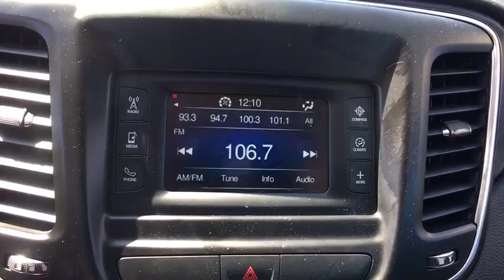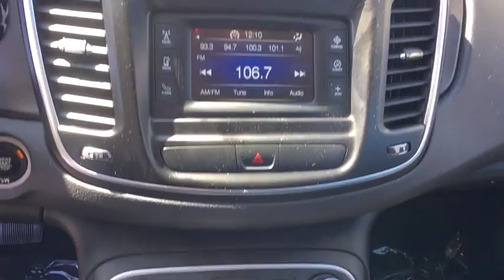2017 Chrysler 200 Woodbridge, Springfield, Manassas, Fredericksburg, Fairfax, VA 7CG2187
Velvet Red Pearlcoat  2017 Chrysler 200 available in Woodbridge, Virginia at Lustine Chrysler Dodge Jeep Ram. Servicing the Springfield, Manassas, Fredericksburg, and Fairfax, VA area.

Body-Colored Door Handles,Body-Colored Front Bumper,Body-Colored Power Side Mirrors,Body-Colored Rear Bumper,Chrome Side Windows Trim  Black Front Windshield Trim and Black Rear Window Trim,Clearcoat Paint,Colored Grille w/Chrome Surround,Fixed Rear Window w/Defroster,Galvanized Steel/Aluminum Panels,LED Brakelights,6-Way Passenger Seat -inc: Manual Recline  Height Adjustment and Fore/Aft Movement,Cloth Door Trim Insert,Cruise Control w/Steering Wheel Controls,Driver And Passenger Visor Vanity Mirrors,Front Cupholder,Full Cloth Headliner,Interior Trim -inc: Metal-Look Door Panel Insert  Chrome And Metal-Look Interior Accents,Power 1st Row Windows w/Driver 1-Touch Down,Power Rear Windows,Rear Cupholder,60-40 Folding Bench Front Facing Fold Forward Seatback Rear Seat,Manual Air Conditioning,Seats w/Cloth Back Material,3.73 Axle Ratio,4-Wheel Disc Brakes w/4-Wheel ABS  Front Vented Discs  Brake Assist and Electric Parking Brake,Electric Power-Assist Speed-Sensing Steering,Engine Auto Stop-Start Feature,Engine: 2.4L I4 MultiAir,Front-Wheel Drive,15.8 Gal. Fuel Tank,Strut Front Suspension w/Coil Springs,,ABS And Driveline Traction Control,Dual Stage Driver And Passenger Front Airbags,Dual Stage Driver And Passenger Seat-Mounted Side Airbags,Electronic Stability Control (ESC),Tire Specific Low Tire Pressure Warning,